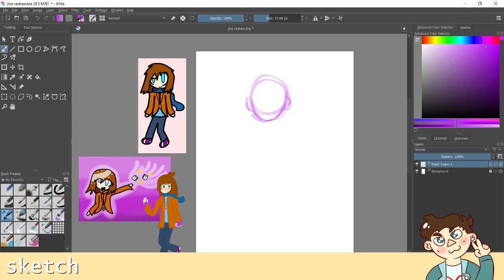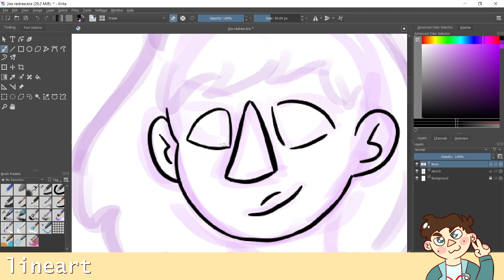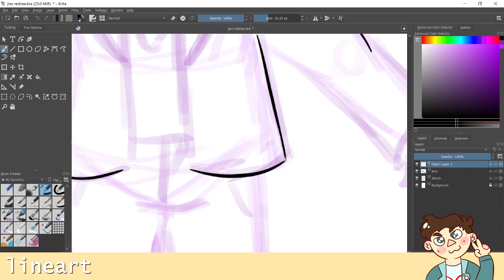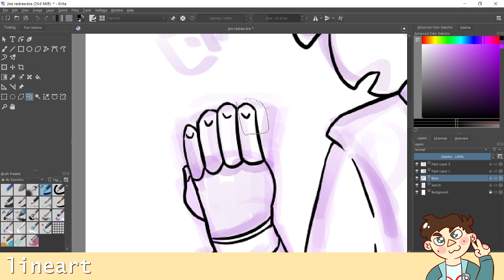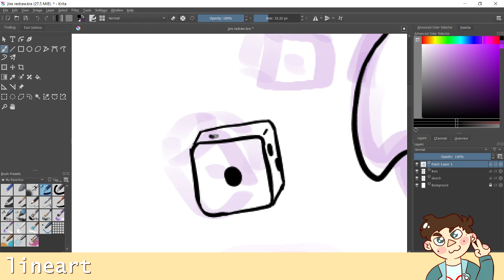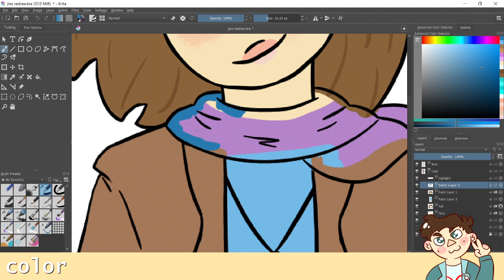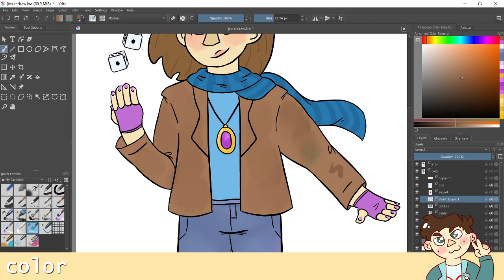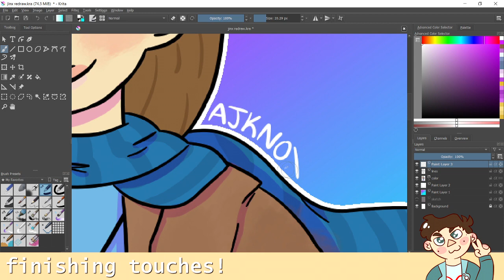Redrawing My Old Art | 5 YEAR OLD OC Redesign Speedpaint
i try not to look at my old art as "bad" or "cringe." i love to see how far i've grown as an artist. and redrawing this oc i've had since i was 12 makes me very proud of myself. 💖

→ find them on insta @demongummies!

time: 1hr 40m

❤️ liked this speedpaint?